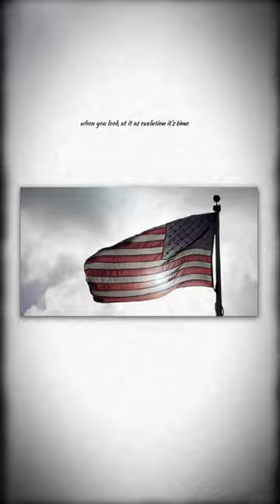HOPI PROPHECY 👈 Time Evolves and comes to a place where it renews again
HOPI PROPHECY 👈 Time Evolves and comes to a place where it renews again.👇 🔗 LINKED IN DESCRIPTION